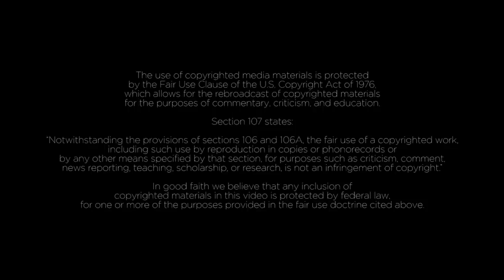Blessed Miguel Pro: How to Rescue Religious Freedom